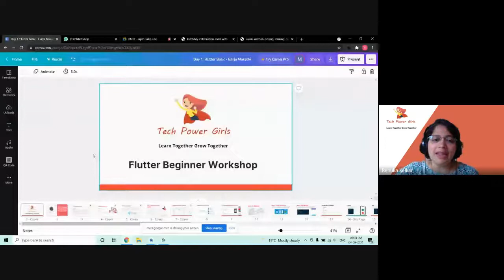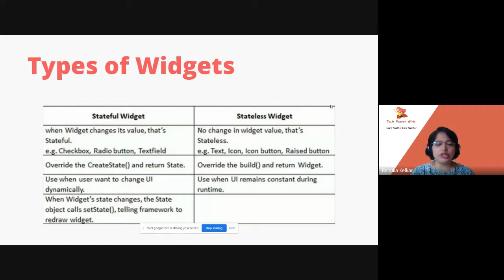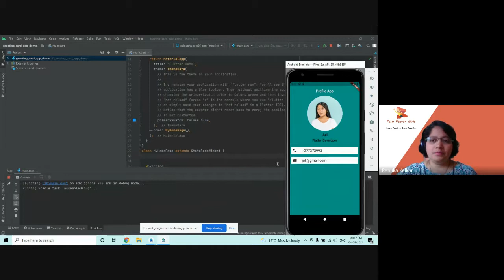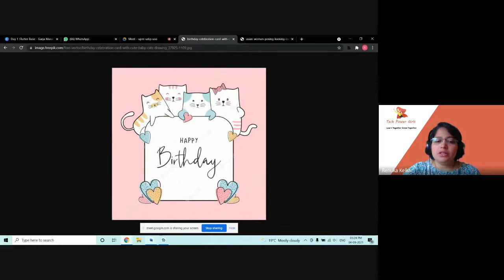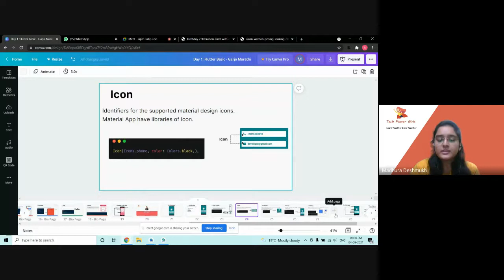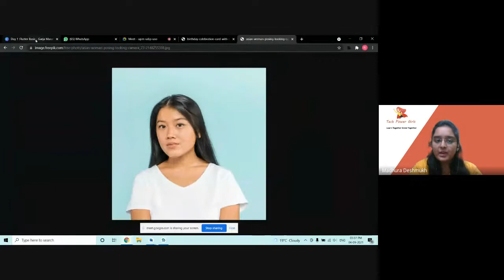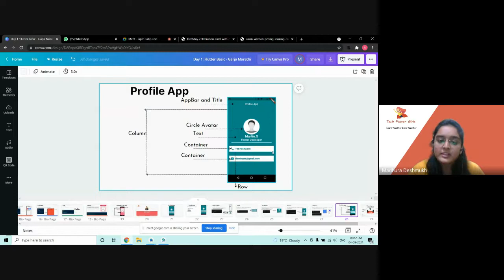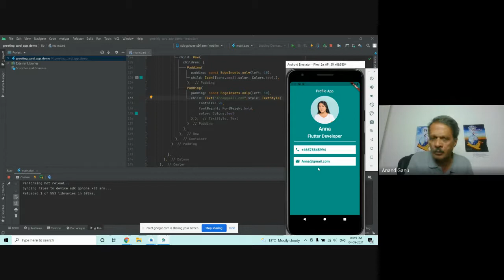Flutter Beginners Workshop day 1